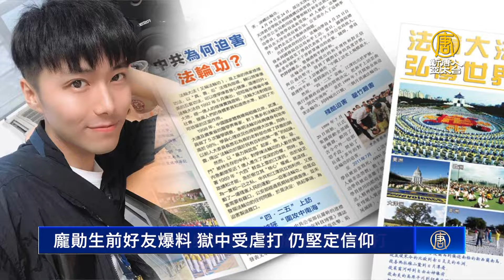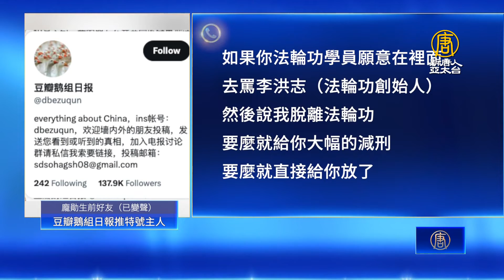龐勛生前好友爆料 獄中受虐打 仍堅定信仰